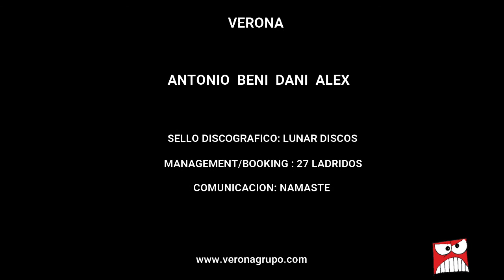La Consulta de Dr. Escarabajo: Verona (20-04-2020)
El nuevo trabajo de la banda granadina VERONA se llama, «Capital Silencio» y ya puedes escucharlo en todas las plataformas digitales.

“Capital Silencio” es el desenlace de la evolución y experimentación de VERONA, cuatro años, cuatro discos, en este, los medios tiempo cobran protagonismo, donde la fiereza de las guitarras pasan a un segundo plano y los arreglos de sintetizadores, efectos y cuerdas se solapan con la voz cada vez más armoniosa.

Es un disco reflexivo, inspirador, introspectivo, y ensoñador, si tuviéramos que definir este segundo larga duración de Verona sería el de melodías impecables. ‘Símbolos’, ‘Milán’, ‘Tan Distintos’, ‘Memoria’ o ‘Nadie’ son una prueba de ello. Es sin duda el álbum más pop en la carrera de los granadinos.

“Capital Silencio” ha sido producido por Juanca Supersubmarina en Haleluya Estudio de Baeza y masterizado por Luca Petricca en Reno.

VERONA se forma en 2016, pronto llegó el fichaje por Subterfuge Records, publicando su primer EP “Dinámica’ en 2017. Justo al año siguiente debutan en formato largo con ‘Equilibrio’ (ambos producidos por Paco Neuman). Ya en 2019 llega ‘Fuerzas Resultantes’ en forma de nuevo EP producido por Luca Petricca y que sirve para cerrar su etapa con Subterfuge Records.

Nuestro compañero Josechu Egido ha hablado con Antonio Verona y Beni Miralles de «Capital Silencio» el nuevo trabajo de Verona, de la trayectoria de la banda granadina, de sus conciertos en directo y de sus planes de futuro. Esta es la entrevista completa para «La Consulta del Dr. Escarabajo».